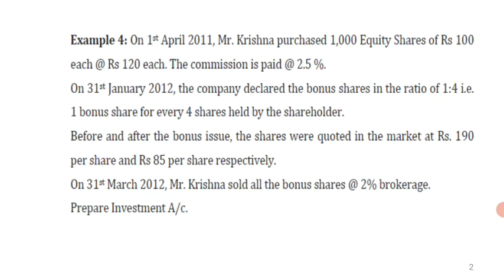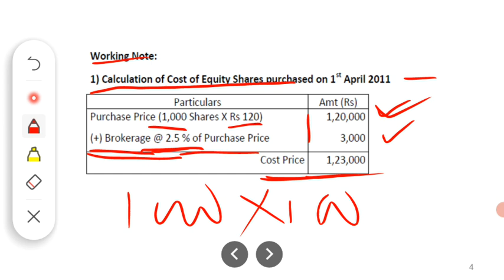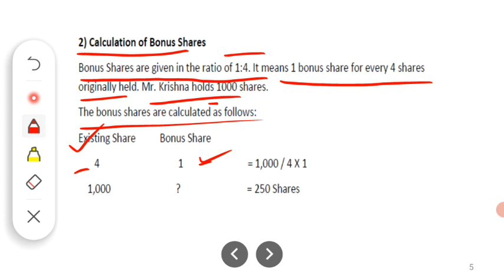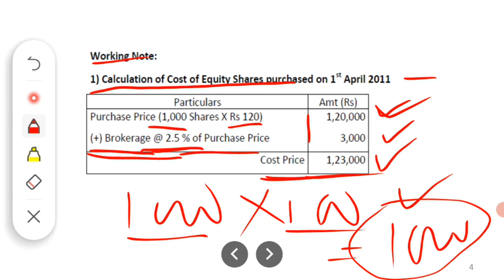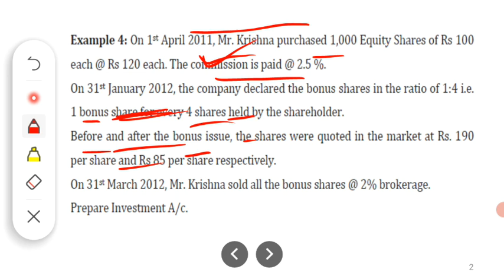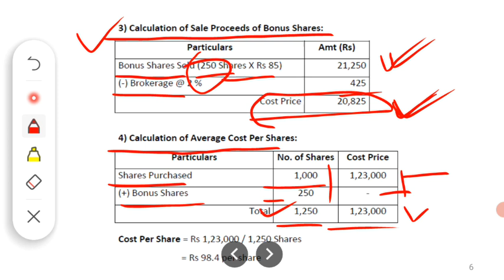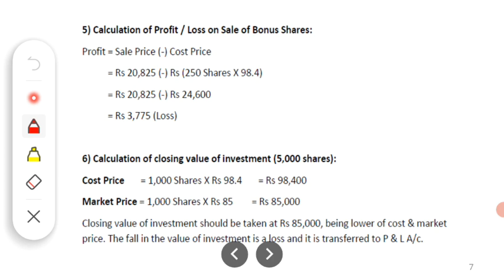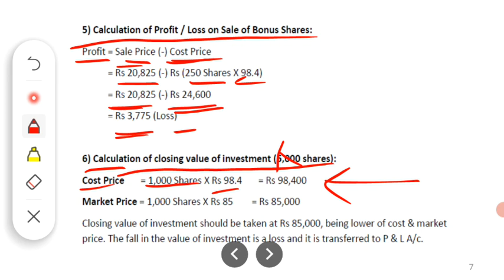Example on Investment Accounts (4)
From the following information, prepare Investment Account.